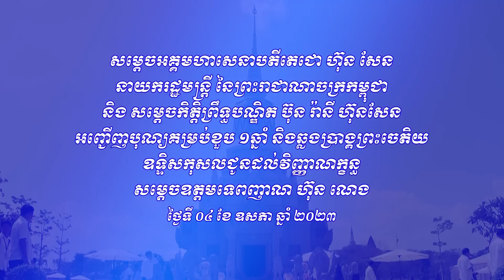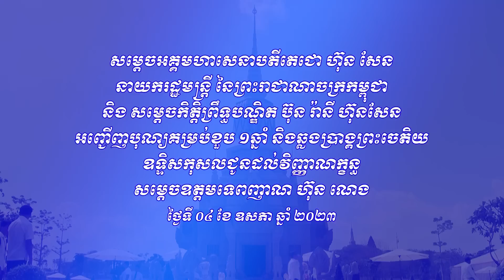បុណ្យគម្រប់ខួប១ឆ្នាំ និងឆ្លងប្រាង្គព្រះចេតិយ ឧទ្ទិសកុសលជូនដល់វិញ្ញាណក្ខន្ធសម្តេចឧត្តមទេពញាណ ហ៊ុន ណេង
សម្តេចអគ្គមហាសេនាបតីតេជោ ហ៊ុន សែន និងសម្តេចកិត្តិព្រឹទ្ធបណ្ឌិត អញ្ជើញបុណ្យគម្រប់ខួប ១ឆ្នាំ និងឆ្លងប្រាង្គព្រះចេតិយ ឧទ្ទិសកុសលជូនដល់វិញ្ញាណក្ខន្ធ សម្តេចឧត្តមទេពញាណ ហ៊ុន ណេង ថ្ងៃទី៤ ខែឧសភា ឆ្នាំ២០២៣